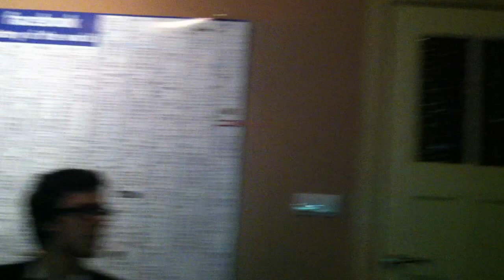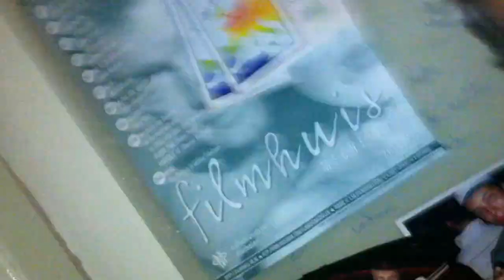Zinderende straten - Tom kestens (late night edit)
Zinderende straten van Tom Kestens & Kristof Calvo. In de vroege uurtjes gezongen met als backing vocals een volledig leger aan Mechelse feesters.